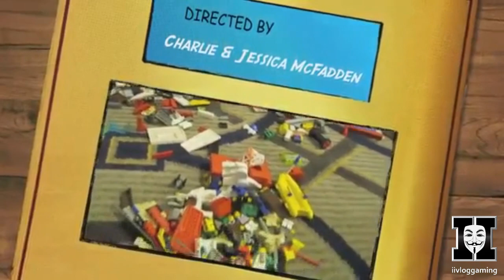Vlog Restoration: Lego Expert Charlie (2013)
First video with my new logo!
Restoration by @cbSocially
iiVlogGaming. Touching Beyond the Sky.
1. Tag: KodeEditOrGaming#4502